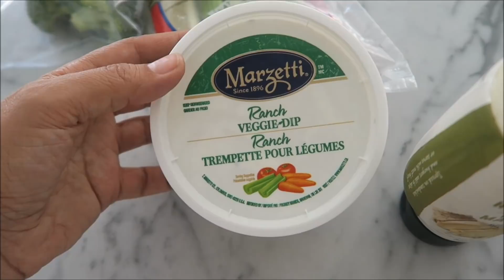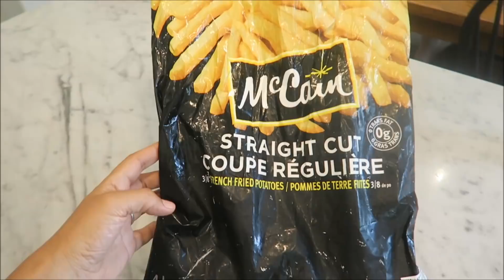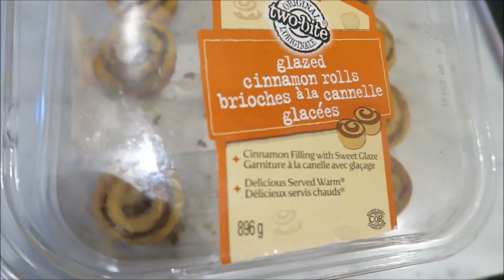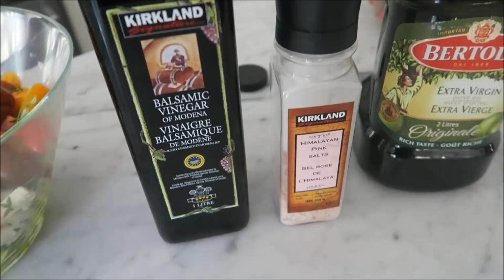Ce am mâncat azi - o zi în Canada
Clipul face parte din seria celor filmate în vacanța petrecută în Canada în vara lui 2018